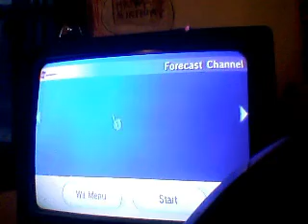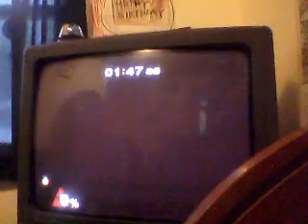sloppy quality game-play Super Smash Bros. Melee part.1